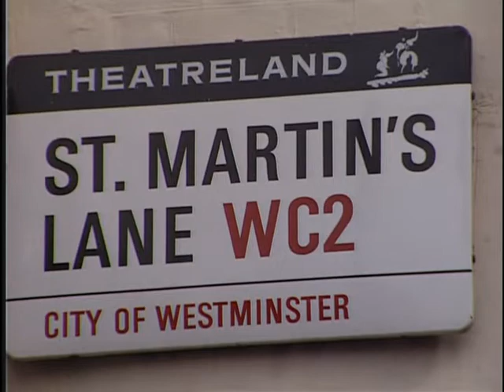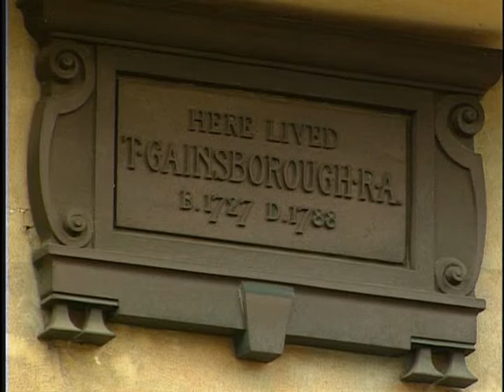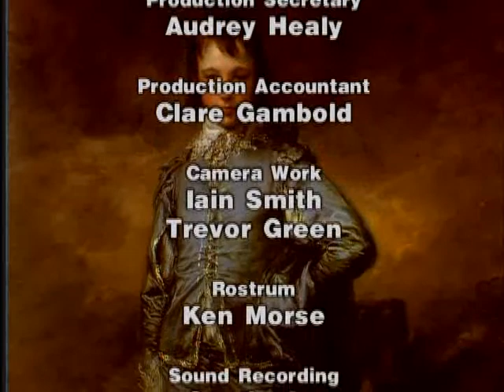E3 The English Masters Gainsborough paintings place